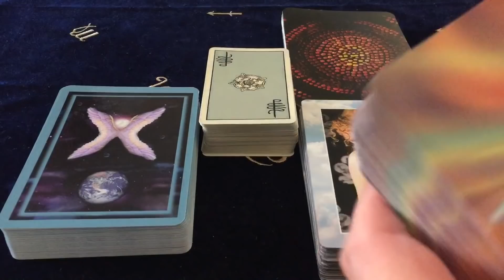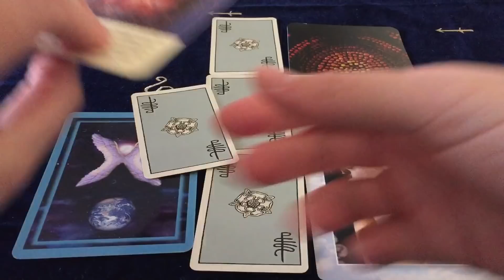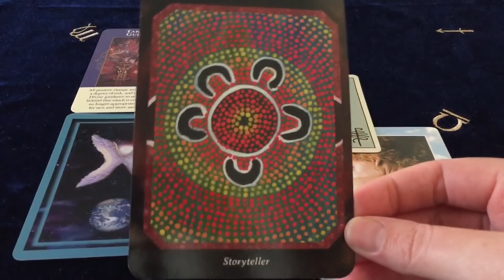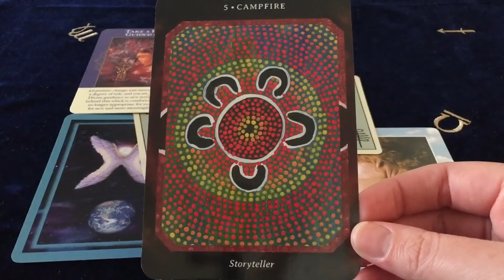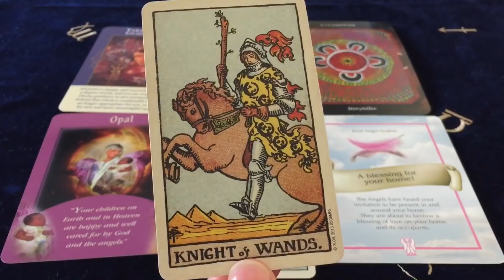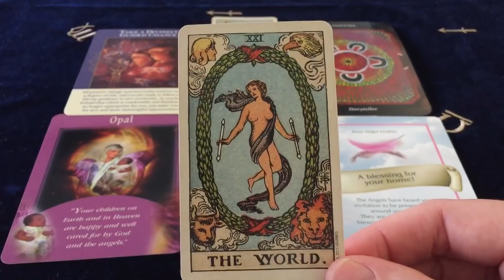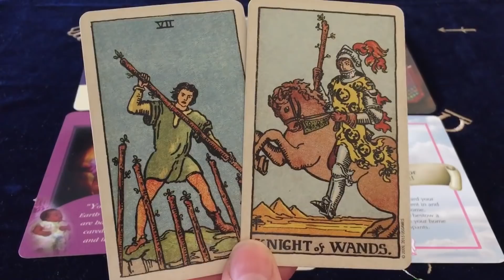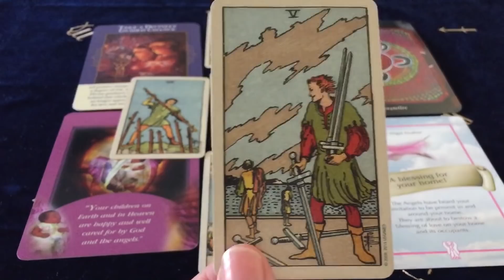PISCES A MAJOR NEW BEGINNING! OCTOBER 7th - 13th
Cards Used ~
Angels Of Abundance
Dreamtime Reading Cards
Messages From Your Angels
Angel Feather Oracle